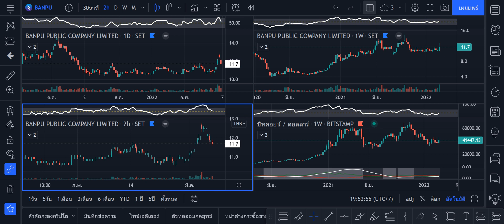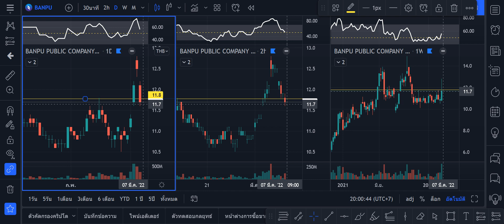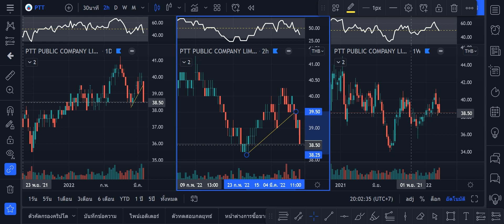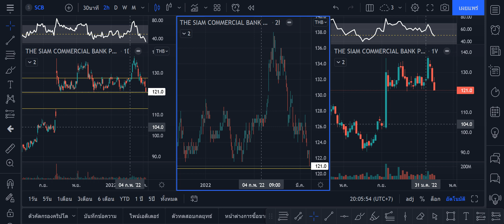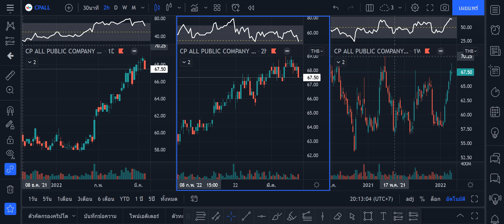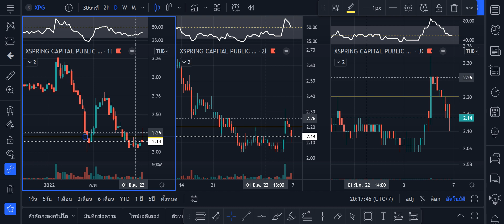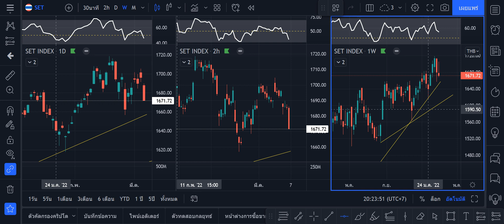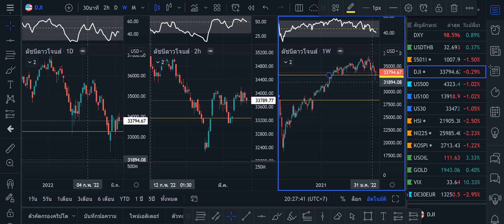วิเคราะห์ , BANPU,PTTEP,PTT,SCB,ADVANC,SAWAD,CPALL,XPG,S50H21,SET,DJIA , 7มี.ค. 2565